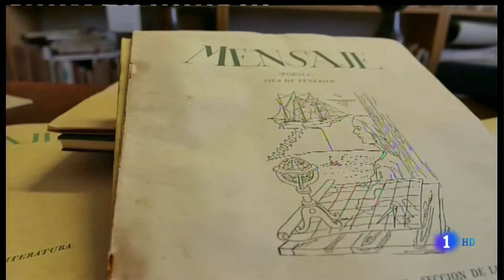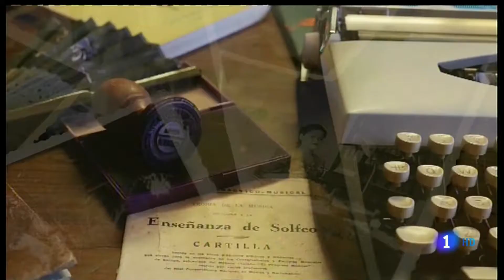Homenaje a Pino Ojeda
22 febrero 2018

Versos, música y recuerdos en el homenaje a Pino Ojeda
El Gobierno de Canarias rindió tributo a la poetisa grancanaria, gran protagonista de las Letras Canarias 2018, durante un entrañable acto en la sede de Presidencia

El Gobierno de Canarias ha rendido homenaje a Pino Ojeda, protagonista de las Letras Canarias 2018, en un acto celebrado hoy, martes 27, en la sede de Presidencia del Gobierno den la capital tinerfeña. El encuentro estuvo encabezado por el consejero de Turismo, Cultura y Deportes, Isaac Castellano, quien destacó de la autora grancanaria “su entrega ejemplar a la cultura, en un contexto cargado dificultades”.

El viceconsejero de Cultura, Aurelio González, recordó que el Día de las Letras Canarias tiene entre sus objetivos “impulsar la pasión por la lectura a través de nuestro patrimonio literario”. “Canarias debe sentirse orgullosa de una trayectoria como la de Pino Ojeda, que contribuyó a alcanzar la igualdad en todos los escenarios de la vida’, apuntó González.

El acto contó también con la intervención del alcalde de Los Realejos, Manuel Domínguez, en representación del municipio que vio nacer a José de Viera y Clavijo, a quien se recuerda cada edición de las Letras Canarias por implantarse esta efeméride en coincidencia con la fecha de su fallecimiento. Asimismo, el nieto de la autora, Domingo Doreste, recordó la figura y obra de su abuela en esta sesión en la que también participó la cantante Carmen Agredano. Junto al guitarrista Ner Suárez, interpretó la canción ‘Como los vientos, inspirada en la obra de Pino Ojeda.

El momento más entrañable del acto vino de mano de jóvenes estudiantes, alumnos del IES Alcalde Bernabé Rodríguez de la capital tinerfeña, que recitaron los poemas ‘¡Cómo quisiera ser tus pequeñas cosas!’ y ‘Te busqué por los sueños’, acompañados por música en directo y un número de danza, todo interpretado por ellos mismos, bajo la dirección de la profesora Antonia López. Los alumnos de este centro no fueron los únicos presentes en el encuentro, pues también acudieron niños y niñas del CEIP Tíncer, que acompañaron a autoridades, familiares y artistas.

El Gobierno de Canarias ha instituido desde 2006 la celebración del Día de las Letras Canarias, que se realiza cada 21 de febrero. La elección de este efeméride como fecha conmemorativa obedece a que ese mismo día del año 1813 tuvo lugar el fallecimiento de José de Viera y Clavijo, que constituye un claro exponente de las letras canarias. Cada año, además de la figura del polígrafo ilustrado, se le dedica un homenaje especial a un autor, cuyos méritos la comunidad canaria desea poner de relieve, fomentando el conocimiento de su vida y obra.

A lo largo de 2018 se recordará y divulgará el legado de una de las escritoras y artistas plásticas de proyección internacional que con mayor fuerza reclaman ser rescatadas del olvido cruel e inexplicable al que ha sido sometida dentro de las fronteras de su propio país.